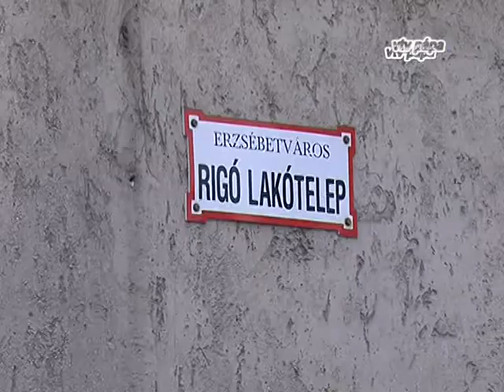VTV Pápa Híradó, 2012.09.18. Kedd